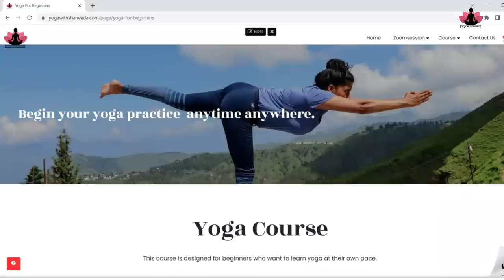बैठे बैठे सूर्य नमस्कार Seated Surya Namaskar Step By Step Beginners & Seniors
Join Online Yoga Classes for all levels.
How to join?
.Hope to see you soon in the class.

suryanamaskar

How to do sun salutations
sun salutations in hindi
sun salutations step by step
sun salutations for beginners
sun salutations for obesity
sun salutations for senior citizens
sun salutations by shaheeda
sun salutations seated
surya namaskar in hindi
surya namaskar for beginners
surya namaskar step by step
easy surya namaskar
surya namaskar kaise karen
surya namaskar with name
Sun salutations with name